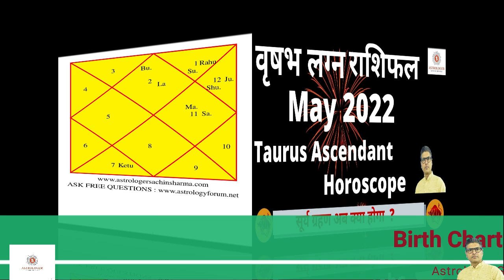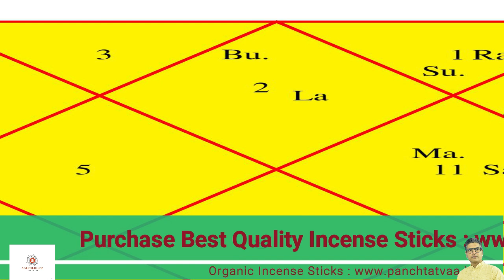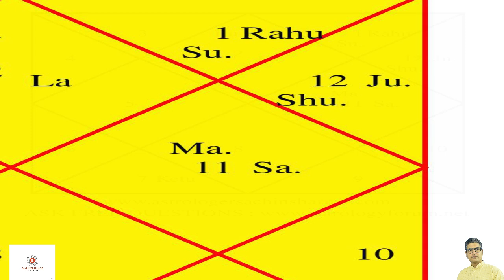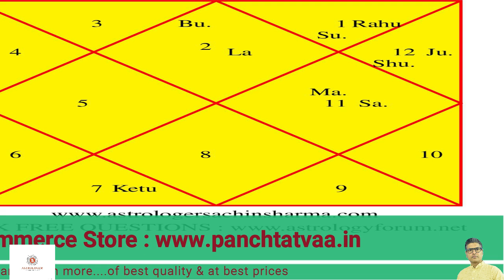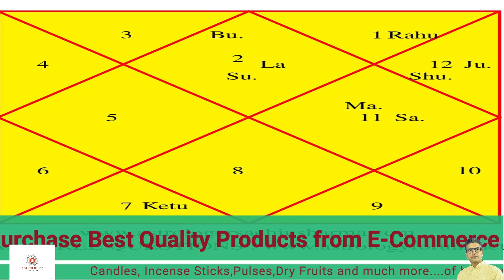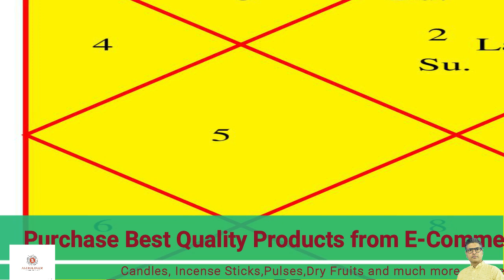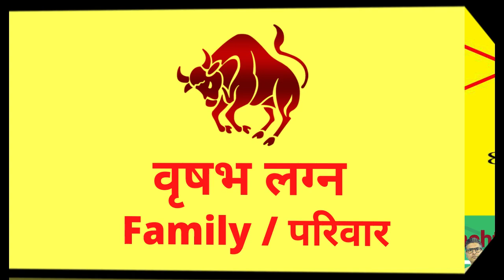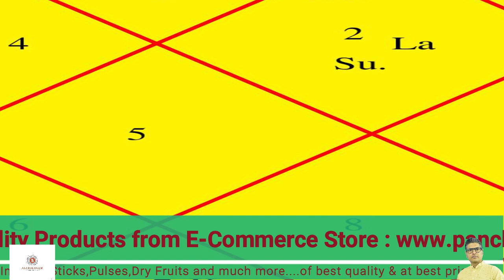Vrishabh Lagan Rashifal MAY 2022 | वृषभ लग्न राशिफल मई 2022 |Taurus Ascendant Horoscope MAY 2022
Vrishabh Lagan Rashifal APRIL 2022 | वृषभ लग्न राशिफल मई 2022 |Taurus Ascendant Horoscope APRIL 2022